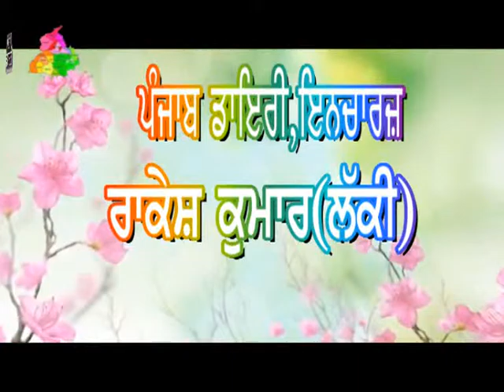519 16 05 2016 Bhog S Surinder Singh Kalsi Gur Nomi Patshahi G T B NagarJal Jaggi malri01